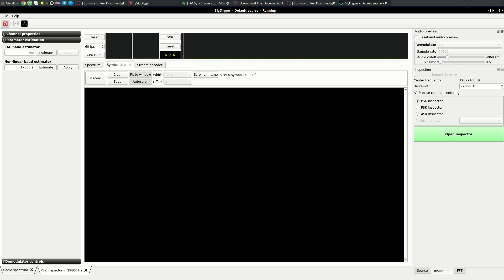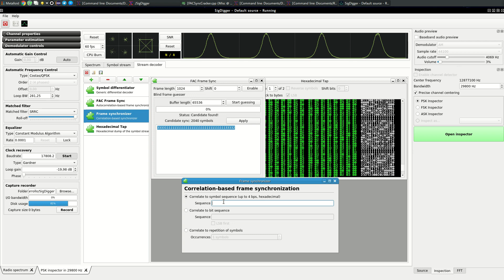Guessing synchronization sequences with SigDigger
More stuff you can do with SigDigger. In this case, the FAC Synchronizer allows you to divide the stream in pieces of fixed length AND retrieve the most likely synchronization sequence. Then you can leverage the Frame Synchronizer to divide the stream in frames according to that sequence.